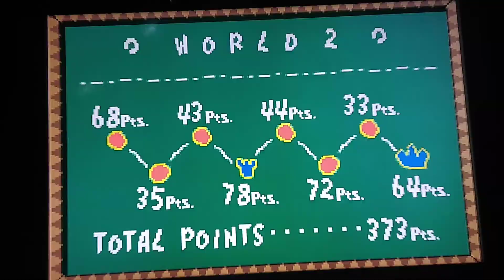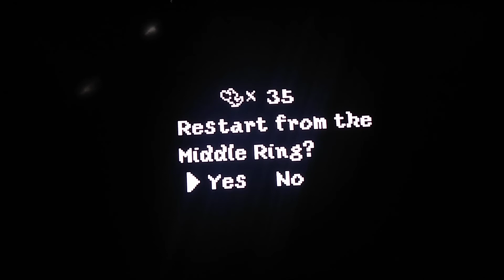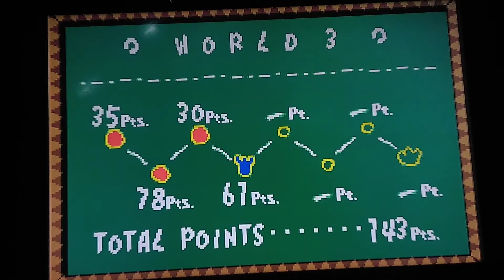Yoshi's Island part 2/2